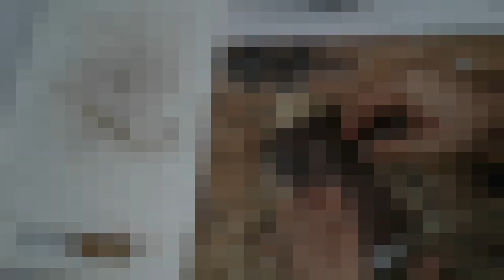Cómo hacer un estuche para navaja?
Estuche para navaja cuero vaqueta .,modelado de la vaqueta.